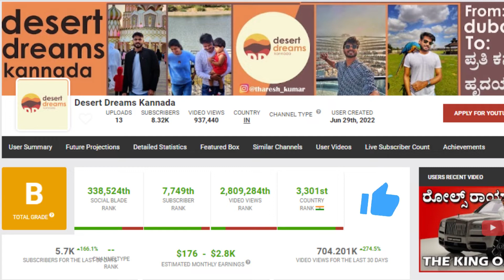ನಿಮಗೆ ಗೊತ್ತಾ? Upcoming ಕನ್ನಡ Channel Desert Dreams Kannada YouTube Earnings